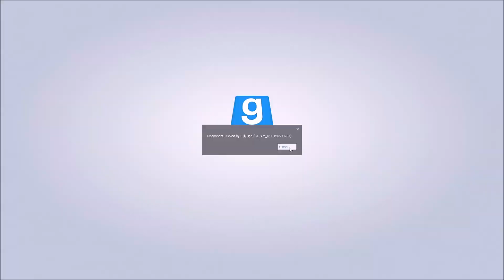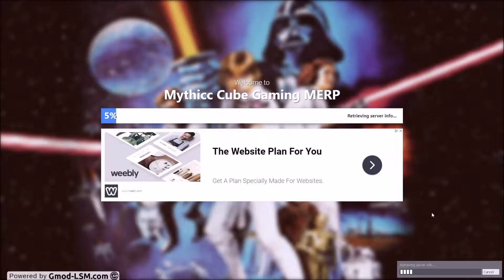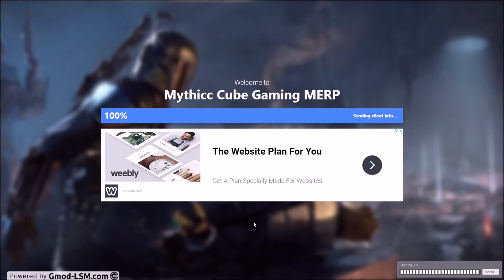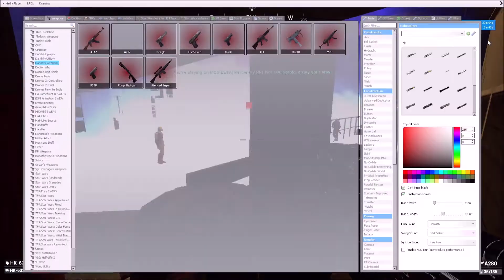Gmod Star Wars RP Intermission - Play Giorno's Theme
is this a jojo reference.

People in the video:
Reaps
Pardon
SNOOPY
Dialga